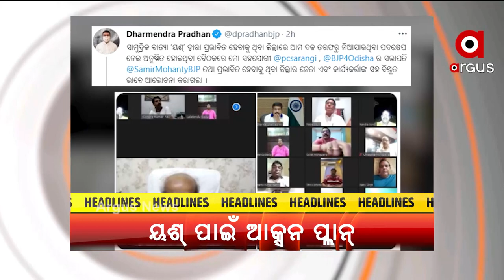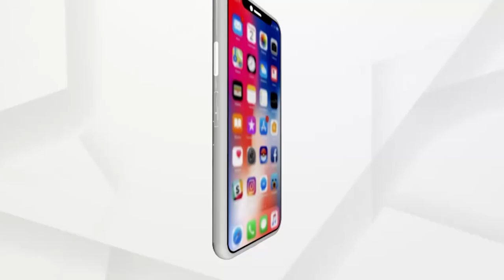Headlines 7 AM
+ ସିଭିୟର ସ୍ଲାଇକୋନିକ ଷ୍ଟ୍ରୋମର ରୂପ ନେଲା ସାମୁଦ୍ରିକ ଝଡ...
+ ୟଶ୍ ମୁକାବିଲା ପାଇଁ ରାଜ୍ୟ ସରକାରଙ୍କ ପ୍ରସ୍ତୁତି...
+ ୟଶ ମୁକାବିଲା ପ୍ରସ୍ତୁତିକୁ ନେଇ କେନ୍ଦ୍ରମନ୍ତ୍ରୀ ଧର୍ମେନ୍ଦ୍ର ପ୍ରଧାନଙ୍କ ମାରଥନ ବୈଠକ...
+ ଆଶ୍ରୟସ୍ଥଳୀକୁ କେମିତି ସ୍ଥାନାନ୍ତର ହେବେ ପ୍ରଭାବିତ...
+ ମାଡି ଆସୁଥିବା ୟଶକୁ ନେଇ ଚିନ୍ତାରେ ବିପନ୍ନ .
+ ସ୍ବାସ୍ଥ୍ୟମନ୍ତ୍ରୀଙ୍କ ଜିଲ୍ଲାରେ ନକଲି ଡାକ୍ତର...
+ ପ୍ରବଚକ ଚାରଣ ରାମଦାସଙ୍କ ପରଲୋକ.